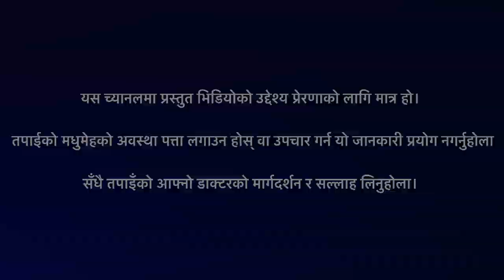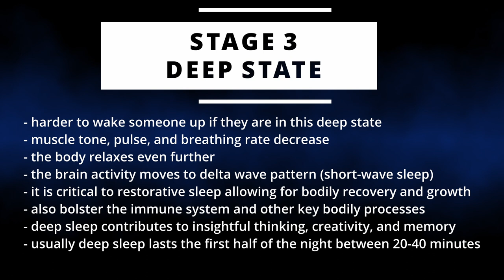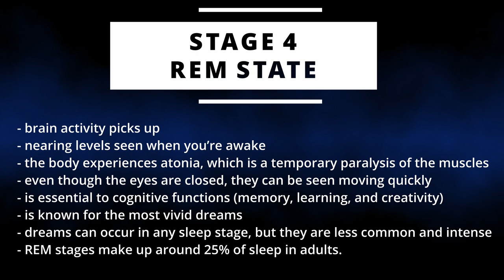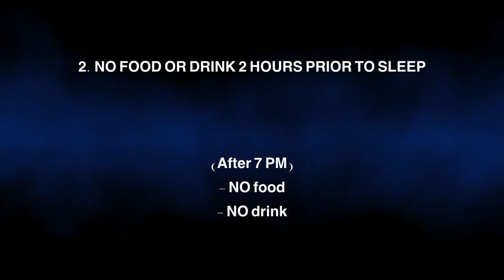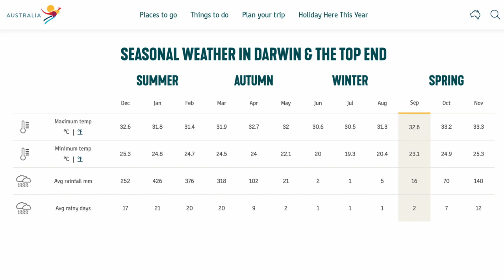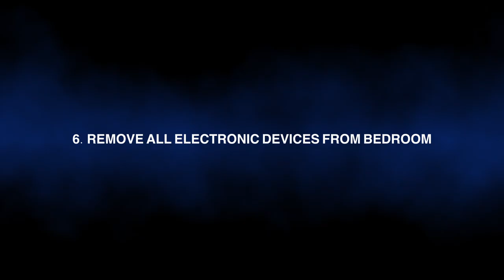DIABETES SYMPTOMS IMPORTANCE OF SLEEP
यस च्यानलमा प्रस्तुत भिडियोको उद्देश्य प्रेरणाको लागि मात्र हो।  तपाईको मधुमेहको अवस्था पत्ता लगाउन होस् वा उपचार गर्न यो जानकारी प्रयोग नगर्नुहोला ।सँधै तपाइँको आफ्नो डाक्टरको मार्गदर्शन र सल्लाह लिनुहोला।

DIABETES & ME
Nitesh_IMPORTANCE OF SLEEP
Concept/Camera/Editing
Nitesh Raj Pant

Fusion Media Production Presentation
Bellamack NT 0832
Northern Territory Australia

The right light for sleep!